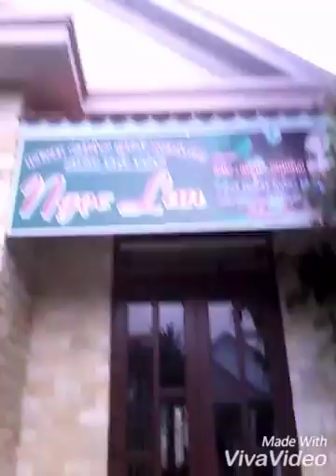Chuồn chuồn bay đến nhà nhiều quá.